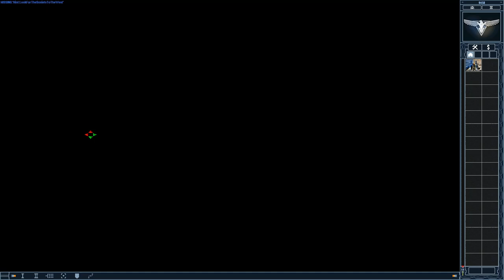Red Alert 2│Yuri's Revenge│Allied Fan Mission│Yuri's Back